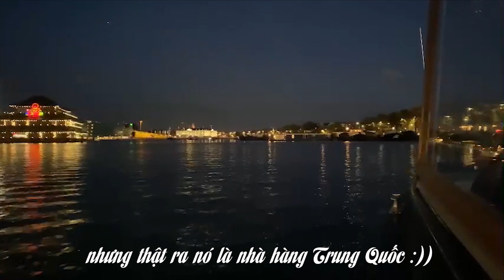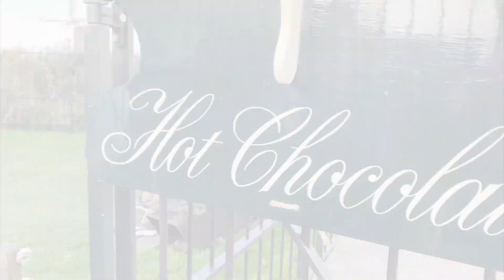First time in Amsterdam | Du lịch Hà Lan | travel vlogs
© Bản quyền thuộc về Van Huong Le
© Copyright by Van Huong Le ☞ Do not Reup